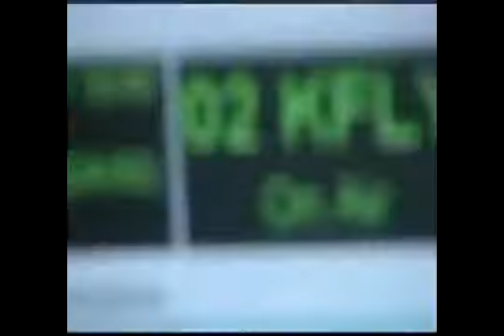DONK TUBE V PART 1